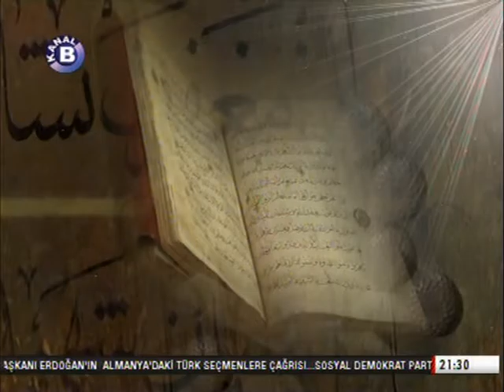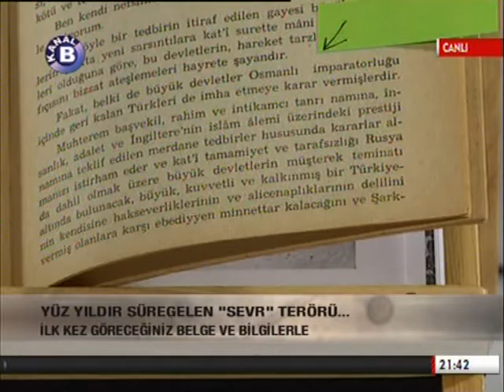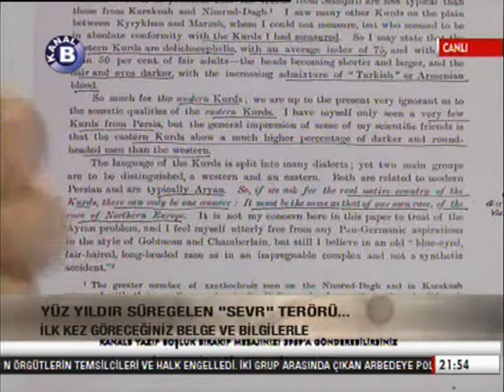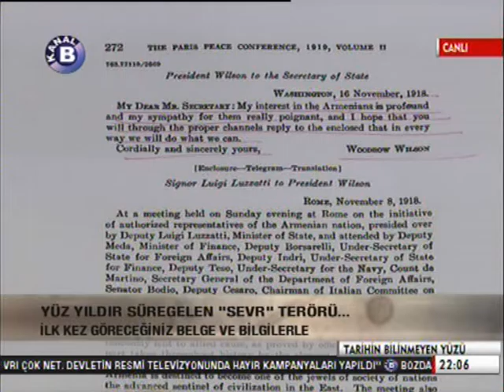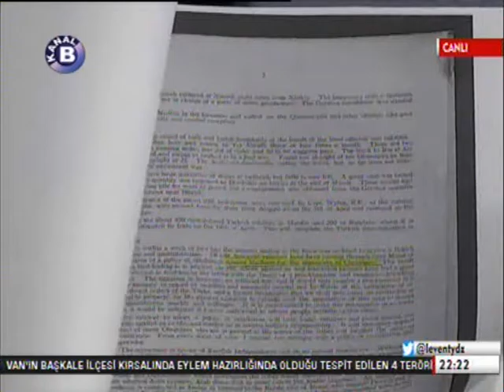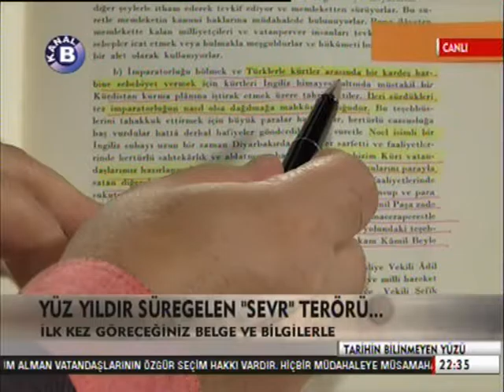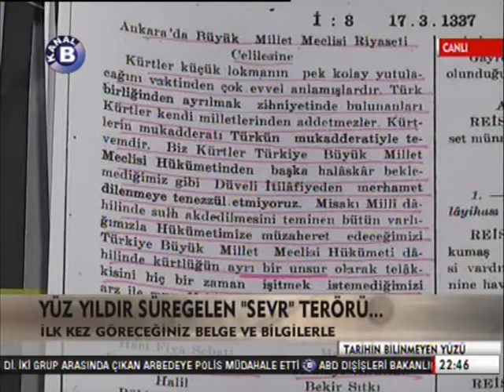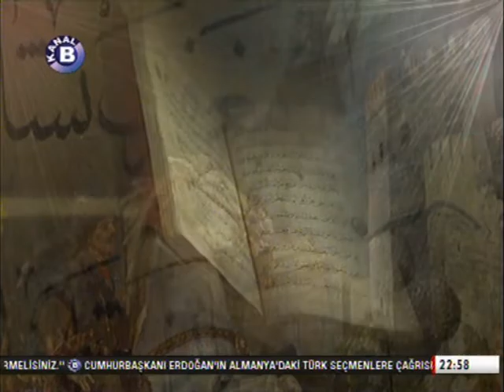TARİHİN BİLİNMEYEN YÜZÜ/CENGİZ ÖZAKINCI/LEVENT YILDIZ/19.08.2017/KANAL B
YÜZ YILDIR SÜREGELEN "SEVR" TERÖRÜ...
İLK KEZ GÖRECEĞİNİZ BELGE VE BİLGİLERLE